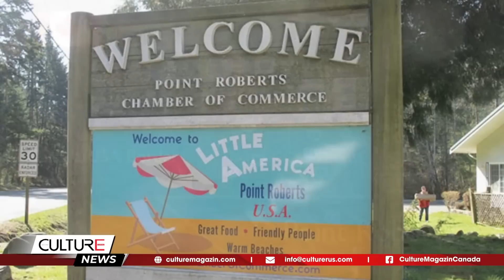🔴Biên giới Canada - Hoa Kỳ: Những điều bạn chưa biết!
Mời quý vị cùng khám phá những điều thú vị ở Biên Giới Canada và Hoa Kỳ mà có lẽ bạn chưa biết.

Tìm kiếm nhanh: tin tức, tin tức Canada, tin tức thế giới, tin tuc 24h, tin the gioi 24h, tin thế giới, tin the gioi moi nhat,tin thế giới hôm nay,  TIN CANADA & TG, tin canada, tin tuc Canada, tin thế giới mới nhất, culturemagazin, culturechannel, kênh culture, culturepodcast, biên giới Canada - Hoa Kỳ, những điều chưa biết về biên giới Canada-Hoa Kỳ, biên giới Hoa Kỳ Canada, biên giới Hoa Kỳ Canada có gì, the Slash ở biên giới Mỹ Canada, biên giới Canada Mỹ, biên giới Mỹ Canada những điều chưa biết, biên giới Mỹ Canada, ranh giới Mỹ Canada